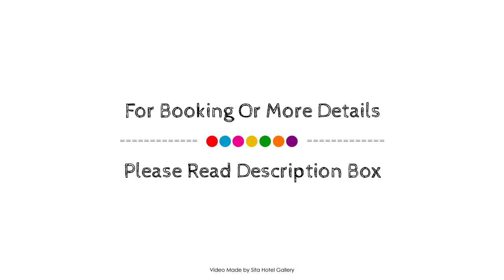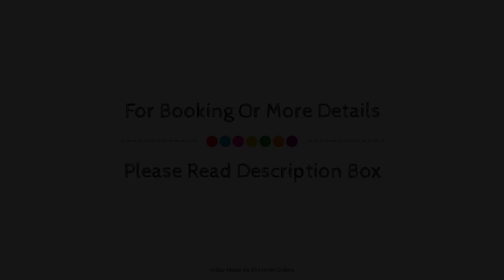GH1886, Sydney, Australia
Searching For
1. GH1886 - Sydney
2. GH1886 - Sydney Virtual Tour
3. GH1886 - Sydney Rooms
4. GH1886 - Sydney Amenities
5. GH1886 - Sydney Videos
6. GH1886 - Sydney Offers
7. GH1886 - Sydney Deals
Audio Credit:
Track Title: Reasons To Hope
Artist: Reed Mathis